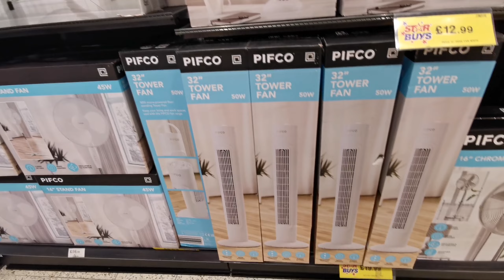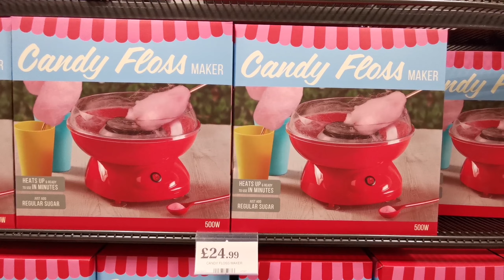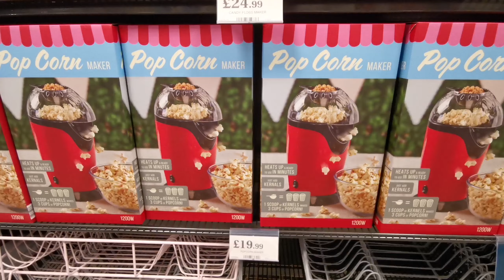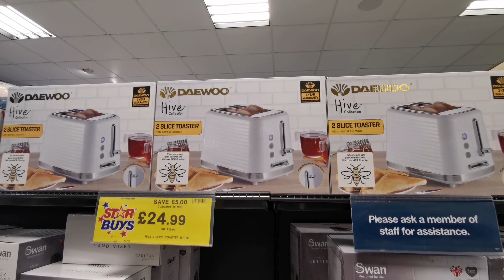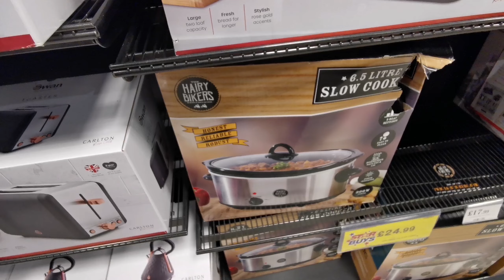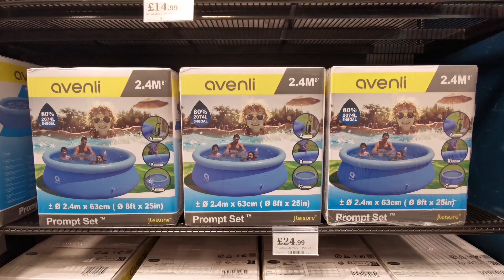NEW IN HOME BARGAINS STORE SPRING 2023 / COME SHOP WITH ME